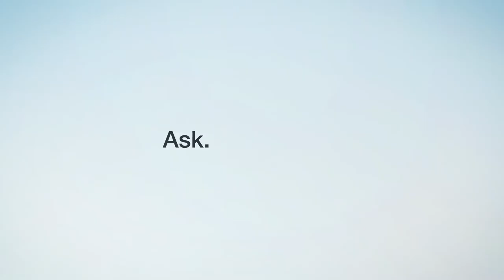NLT Study Bible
Explore the Scriptures with almost 50 of today’s top evangelical scholars, including Daniel Block, Barry Beitzel, Tremper Longman, John N. Oswalt, Grant R. Osborne, Norman Ericson, and many more. Every feature in the NLT Study Bible has been created to do more than just impart information. Ask questions, and the NLT Study Bible gives you both the words and the world of the Bible. Seek deeper understanding, and find the meaning and significance of Scripture, not just facts. Knock on the door of God’s Word, and see what doors are opened to you.

The New Living Translation makes the message clear. The features of the NLT Study Bible bring the world of the Bible to life so that the meaning and significance of its message shine through.

“I enthusiastically recommend the NLT Study Bible for all of my students and to family and friends.” —Dr. William H. Marty, ThD, Professor of Bible, Moody Bible Institute

Features from nearly 50 of today’s most trusted Bible teachers include:
-300+ theme articles identify and explore the major topics and ideas of the Bible.
-25,000+ study and textual notes provide background and deeper explanations of words, phrases, verses, and sections.
-85 introductory articles set the stage for the Old and New
Testament and each major Bible section, book, and time period, including the intertestamental period, the time after the apostles, and a harmony of the Gospels. Each book introduction covers background materials including authorship, setting, meaning and message of the book, an outline, recommended resources and more.
-220+ charts, illustrations, maps, and timelines organize and illuminate important information.
-200 Greek and Hebrew word studies trace the use of important words throughout the Bible.
-90+ profiles paint portraits of major figures in the Bible—good and bad.
-50,000+ cross-references connect related verses.
-Words of Christ in red.